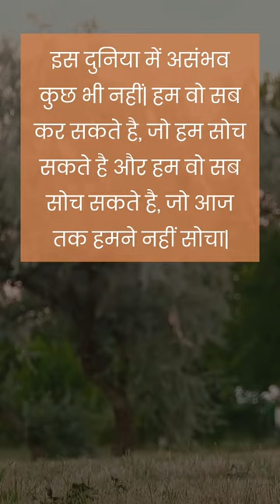Motivational Line by Fakhruddin Ali Ahmed Tilak